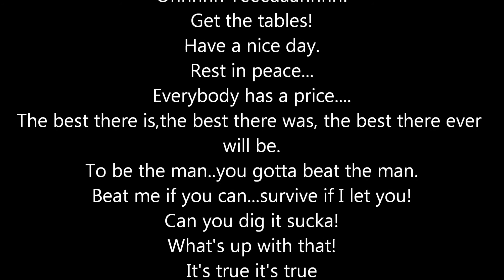WRESTLING CONTEST - FREE HERITAGE BOX! CLOSED!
The 20 catch phrases:
Ohhhhh Yeeeaaahhhh!
Get the tables!
Everybody has a price.
The best there is,the best there was, the best there ever
will be.
To be the man..you gotta beat the man.
Beat me if you can, survive if I let you!
Can you dig it sucka!
What's up with that!
It's true it's true
Welcome to raw is.
Quote the. ? nevermore.
You either tap or you snap!
You're next!
Hey Yo!
I'll stomp a mudhole in your ass and walk it dry!
It doesn't matter what you think!
All I care about is my freaks and my peaks.
Oh you didn't know? Your ass better call somebody!